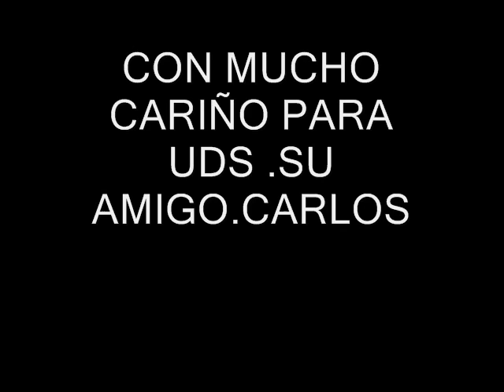POR QUERETE ASI....BURBANK CALIFORNIA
SALUDOS A TODOS CON MUCHO CARIÑO..